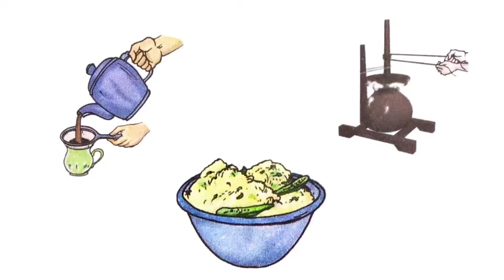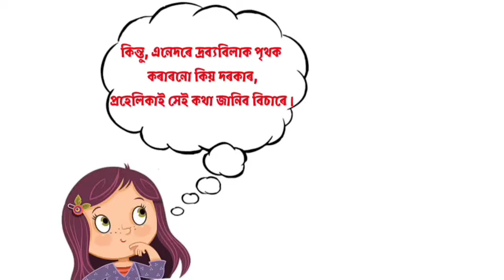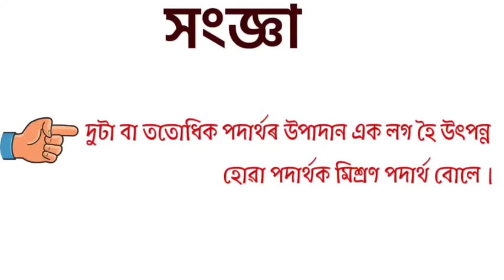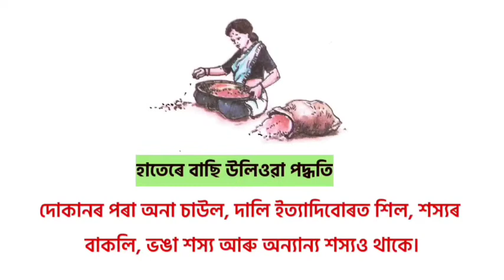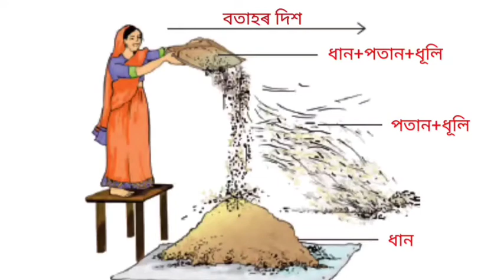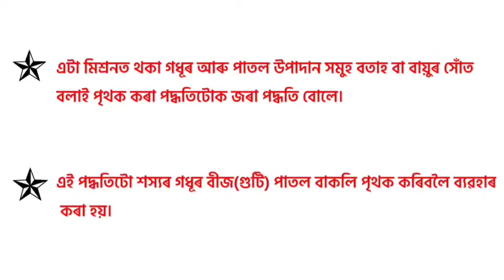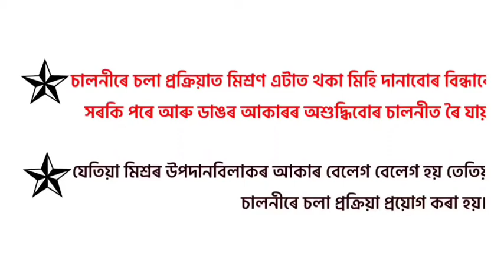দ্ৰব্যৰ পৃথকীকৰণ, খণ্ড-১ (শ্ৰেণী-ষষ্ঠ)